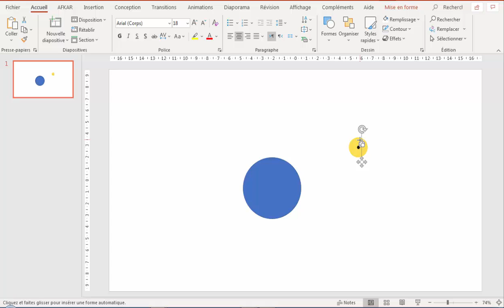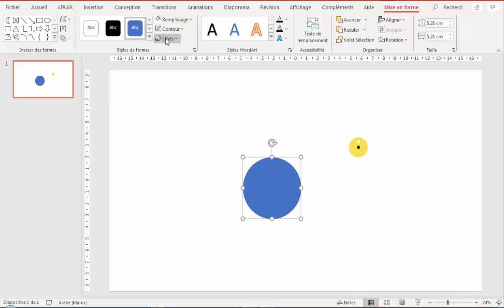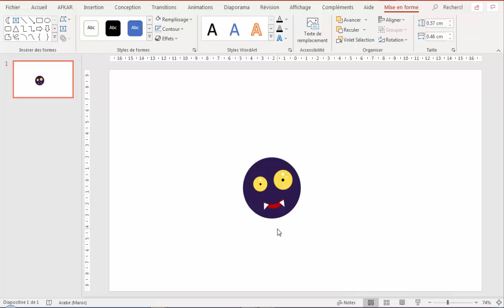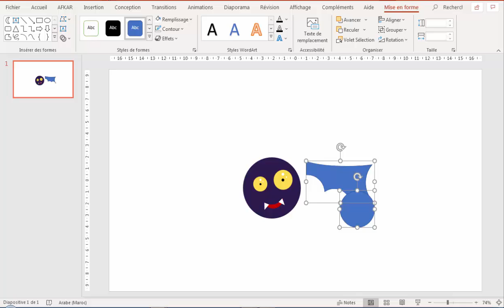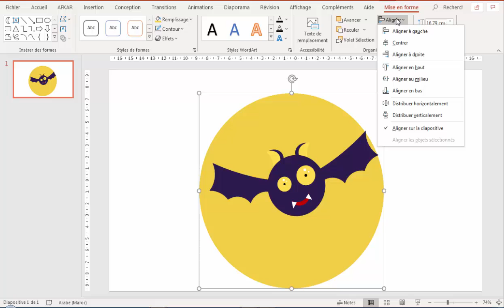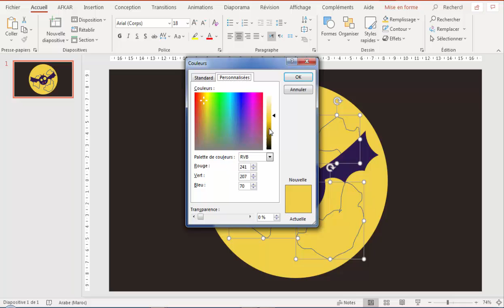Flat art 12: Drawing a BAT by PowerPoint